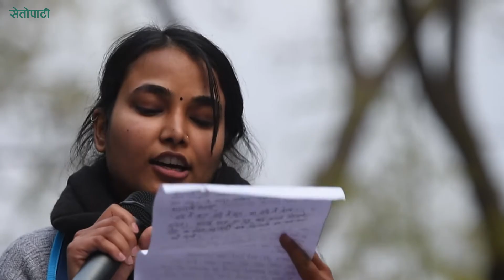म चुप लाग्दिनँ, प्रश्न गर्छु || Sapana Sanjeevani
Setopati brings to you latest and authentic news from Nepal and the world. Nepal's digital magazine.